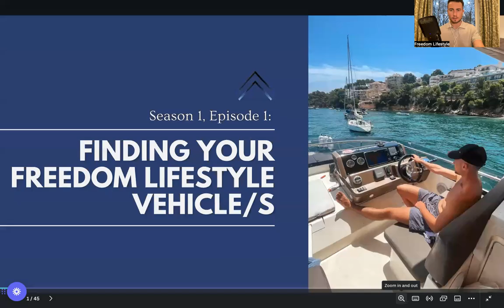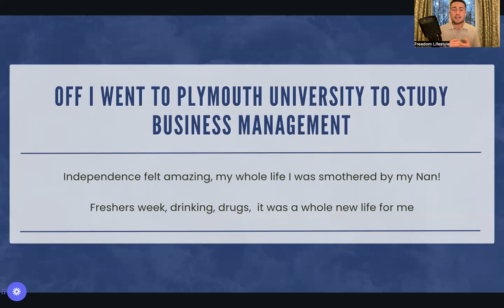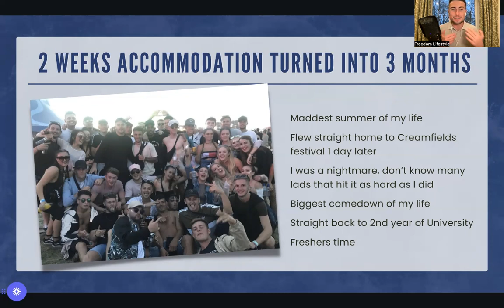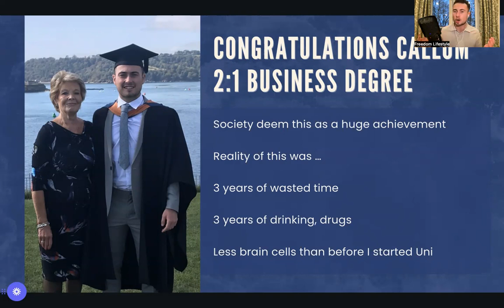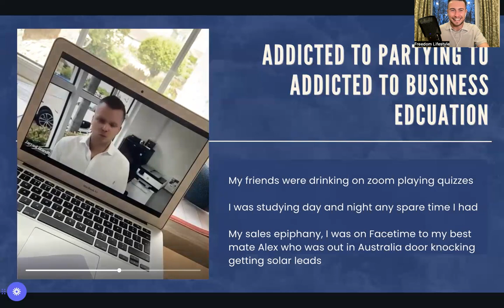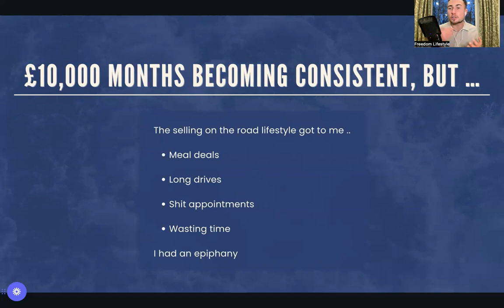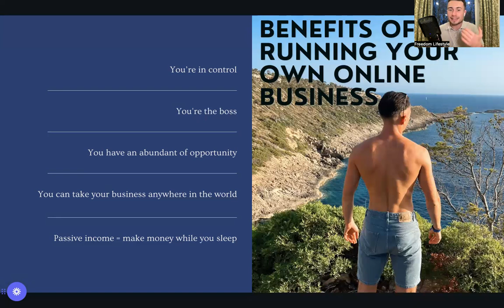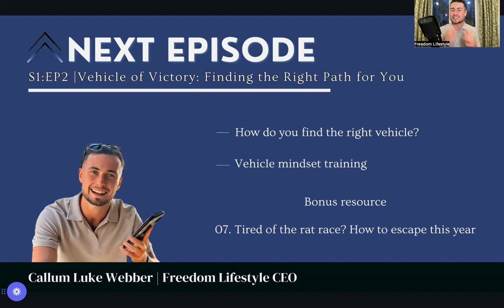My untold journey to success and overcoming serious obstacles - Callum Luke Webber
If you’re curious about how to make 6 figures through mastering how to sell, no faff, then the link below will explain ⬇️